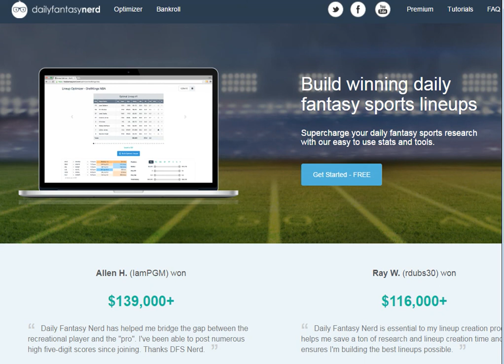FIVE KEY DAILY FANTASY STATS THAT YOU NEED TO KNOW FOR WEEK 2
DFS MATT TALKING DFS PICKS TODAY.

We publish daily content for you to win your dfs gpps and dfs cash games.